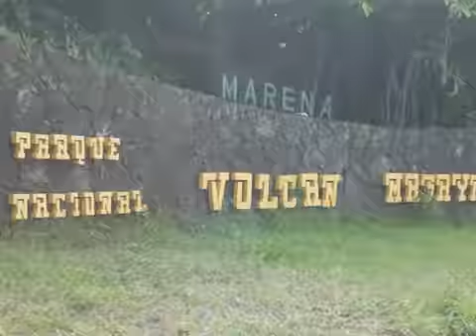amérique centrale 3 granada masaya